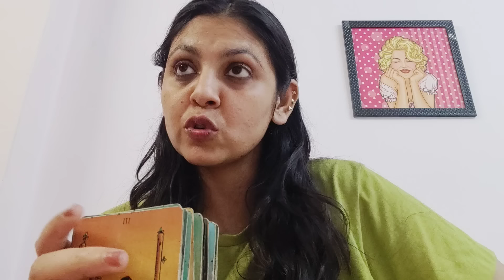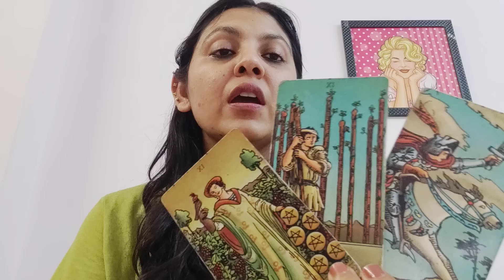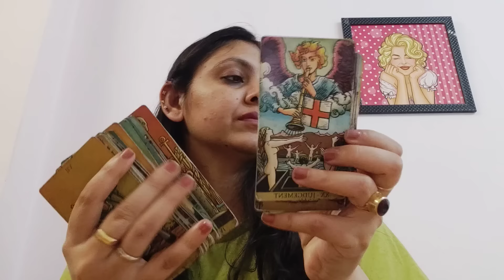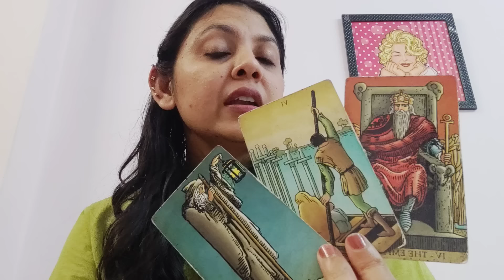PISCES ♓,SINGLES, WHO'S COMING TOWARDS YOU?? (12-18FEB)!